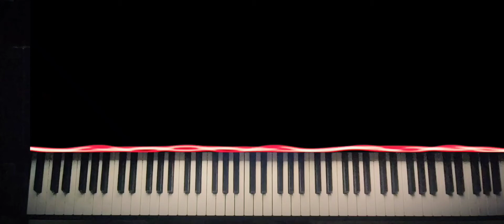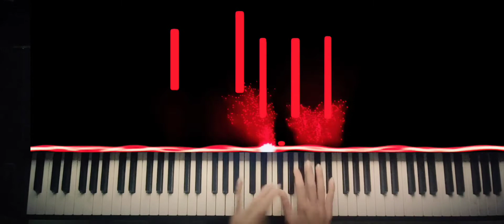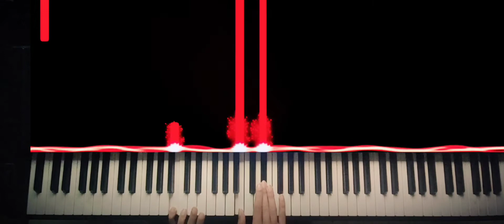Aoki Densetsu Shoot [ kazumi Singing Last Match ] piano / شوت - اغنية حقق احلامنا بيانو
it's so refreshing to hit the keys of the piano once again ´~`

hope you are all fine guys good night °￦°